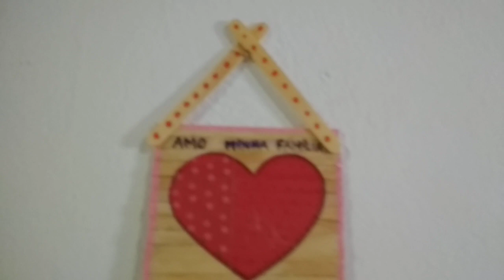PORTA CHAVES FEITO COM PALITOS